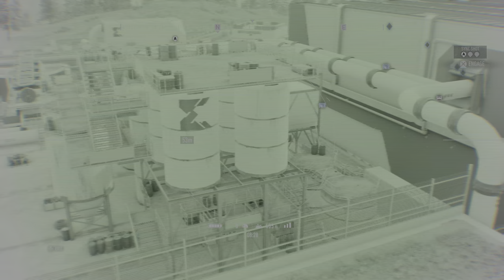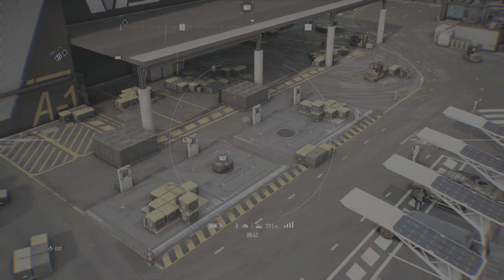Tom Clancy's Ghost Recon Breakpoint - Episode 113 (no commentary)